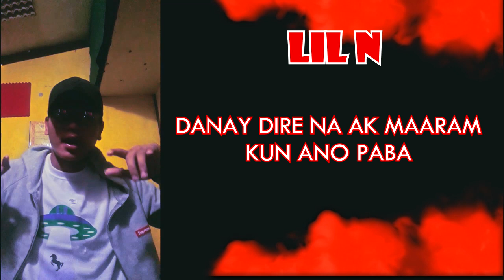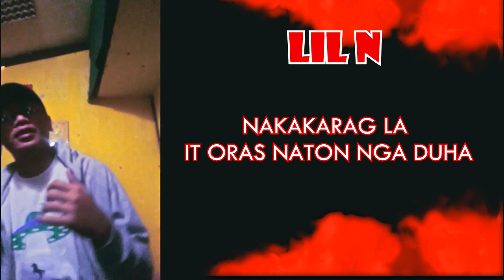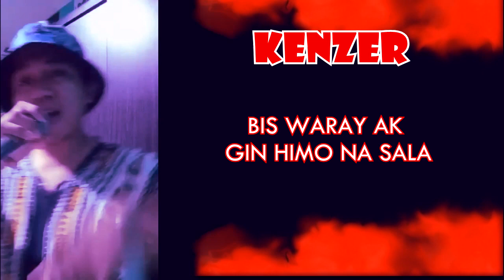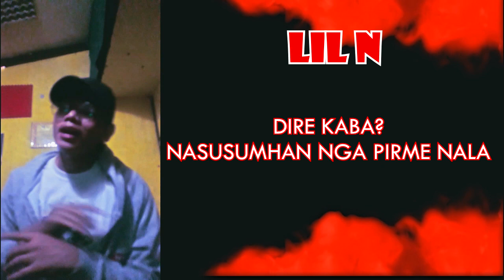Drama - Lil N x KenZer. (Official Lyric Video Melorama Mixtape)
"Drama" is number 10 track on my debut MixTape entitled "Melorama"
Represent: Tacloban City
Produced by Crystol & Noly Eder
beat by Region 808 , Poe and Mimack.